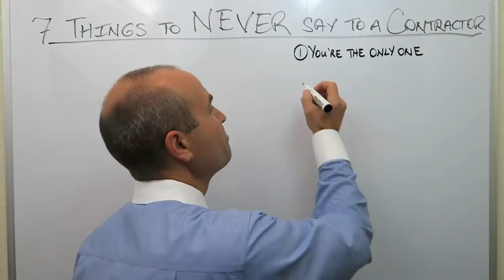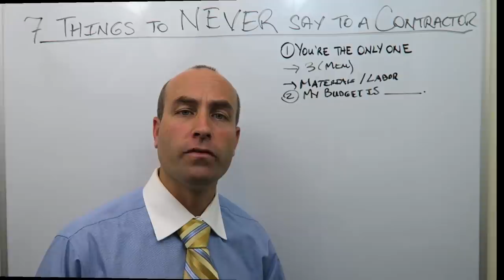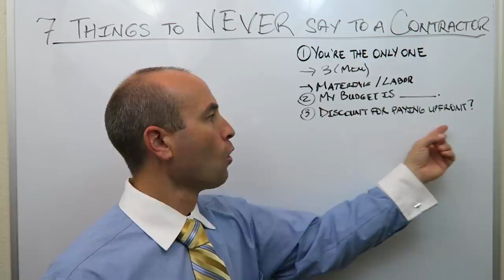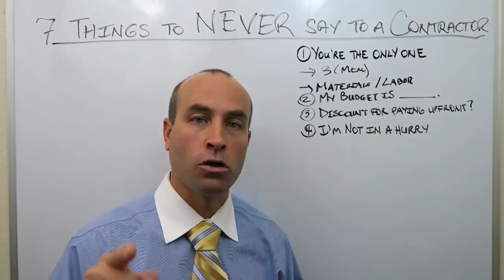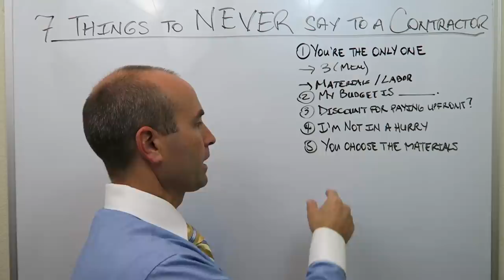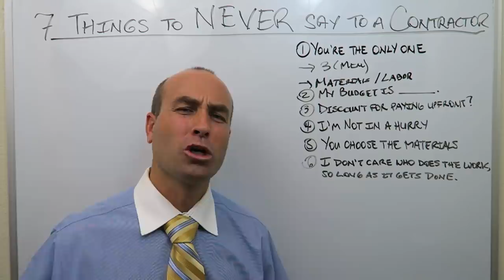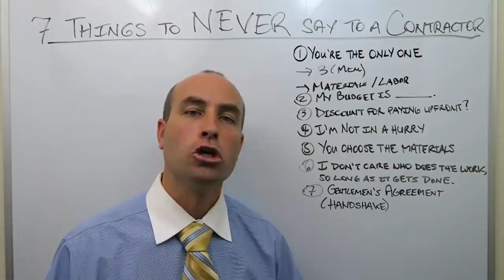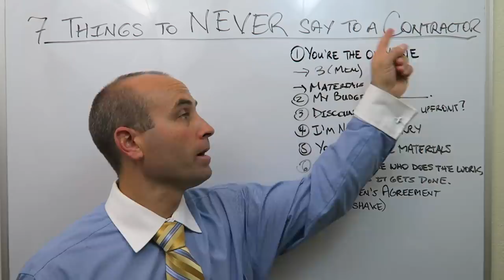7 Things to NEVER say to a Contractor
Here are 7 things that you should NEVER say to a contractor; or said another way; here are 7 common ways that contractors can screw you. Whether a big or small job, hiring a contractor is serious business and you must adhere to the following guidelines in this video or else you stand a good chance of being taken advantage of. You'll learn real world wisdom on hiring and dealing with contractors.